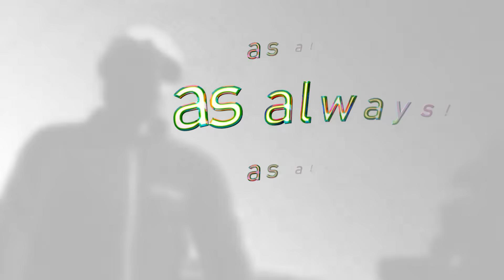4850HP Drag Trucks Troll Cops in GTA 5 RP!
ight so in this episode of GTA 5 ROLEPLAY aka GTA 5 RP on FiveM. Me n my friend lamarr do a crazy heist and fail with some funny moments, then we do another heist and, well youll have to see how we went on to trolling these cops with our fast HP Drag Trucks

The entire list of music in this video is played by Season 3 money Heist by the special person Named Ivan. hes a great artist please check him out

yes this is on FiveM PC not console with serious RP.